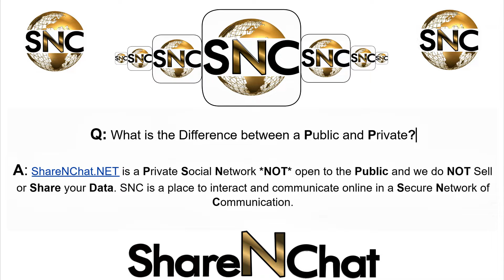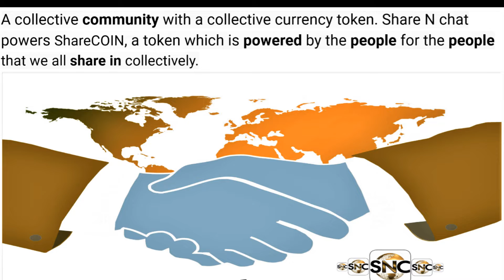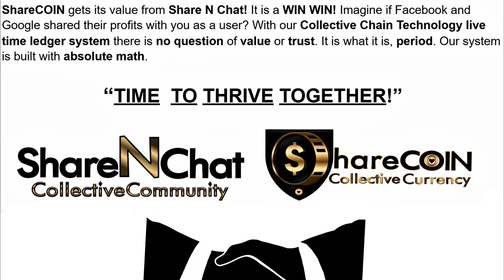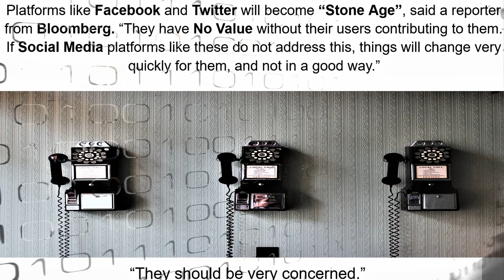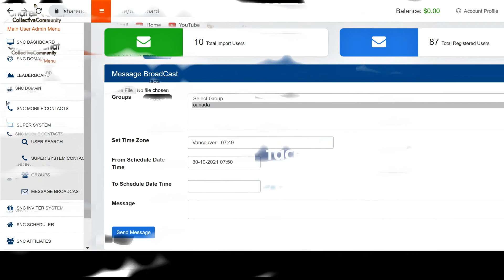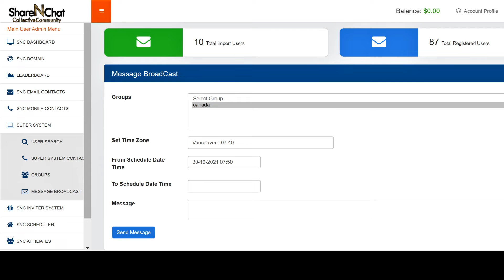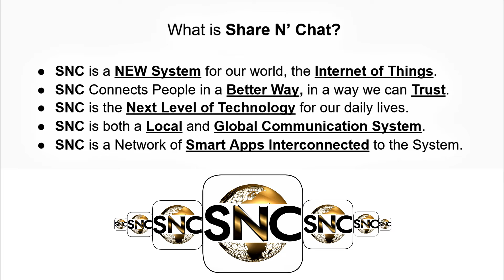THE SOLUTION to THE PROBLEM. Share N' Chat Community = Share COIN! More than the NEXT BIG THING!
Are You Struggling?? Do you want a simple solution that actually works?
“Personal Message” from the founder of SNC to humanity.

 Welcome to Share N’ Chat! Our goal is to collectively unite all our brothers and sisters on earth in a system we can trust in, a collective system that supports us.  One built with integrity.

Shawn Vibert - C.E.O  W.T.S. Technology

SNC is a system that works for the people and is built for the people by everyone worldwide in a system that interconnects all us by location, community and or topic or brand, or any g-rated word.

Share N Chat Community is a new system or platform for us all collectively to thrive with. S.N.C. will have a huge impact on all of us. “

This is a big goal and there are many limitations to overcome, first we need to have a platform to be able to have an open dialog with uncontrolled conversations that are uncensored. Where we can come to a common understanding and a mutual respect.

ShareCOIN its value from Share N Chat’s Collective Community!

This is a simple and easy way to have a web page with an all in one marketing hub and communications platform all in one place. You can get a domain, and create and share to social platforms and communicate with your tribe or community, business and or contacts all in one system we call SNC!

CCT livetime ledger system is a hub of interconnected ledgers that is collectively owned and managed by our members. The members have an invested interest in the success of the collective community. ShareCOIN value comes for the actual profits. The collective profits are shared with the users via the ShareCOIN Token. ShareNChat powers ShareCOIN!

Q: How is Share N’ Chat different?

SNC is the first system ever of its kind ever created in Human History, it is a new system that organizes the web in a smart way so you as a user get paid. You as a user have an invested interest in the success of the community.

Q: How does SNC Benefit you?
#1. Imagine Profile Data NOT being Sold and Shared.

#2. Imagine Talking freely without eyes on you.

#3. Imagine Sharing and Chatting in Private.

#4. Imagine having upto “10” News Feeds at once

#5. Imagine having NewsFeeds at will. (Golden Heart or X.)

#6. Imagine seeing Images and Videos in one newsfeed.

#7. Imagine Earning ShareCOIN Tokens when you use SNC!

#8. Imagine Earning Money Posting and Sharing.

#9. Imagine Facebook and or Google Sharing Profits with you.

#10. Imagine having an All in One Web Marketing Hub.

#11. Imagine a Social Network Hub for posts and messages.

#12. Imagine All in One Social Hub to Share and Communicate.

#13. Imagine Earning Money “ShareCOIN Tokens” using SNC!

#14. Imagine Earning Money from people you refer to as SNC.

#15. Imagine Getting Paid every week from Commissions Earned.

#16. Imagine when someone is referred and orders SNC Ads You Get Paid.

#17. Imagine Getting Paid when someone orders Pro Memberships.

#18. Imagine Helping everyone in the Collective Community Thrive.

#19. Imagine Your Actions in SNC helping you and others at the same time.

Q:  S.N.C. FREE?

Yes 100% FREE! Always and Forever FREE.

We are *NOT* Network Marketing, we are a Social Network that pays you a commission when you support the Ad Platform where right now you can get 90% off ads and receive ShareCOIN Tokens for FREE at a rate of 100 Tokens to $1.

 Simply put, Imagine Facebook paid you every time someone you referred to ordered ads.
This is where Google and Facebook make’s money.

Google and Facebook never made money before they monetized their web service.

Share N Chat has their own Ad Platform but the revenue is shared with the users via ShareCOIN Token.  Users get paid 33% commissions on all Ad Packages and Pro Memberships.

Pro memberships offer many features, like access to the SNC super system and Smart Scheduling and Next Level Broadcasting Software!

SNC is *NOT* Multi Level Marketing.

You get paid like a salesperson who makes commissions when someone buys